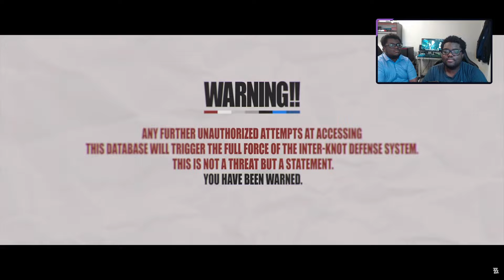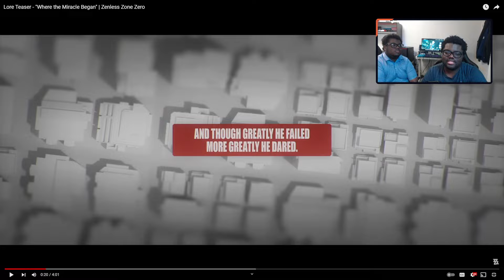Honkai Fan Reacts to More Zenless Zone Zero Trailers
In this video, a Honkai fan reacts to more Zenless Zone Zero trailers. Watch as they share their thoughts and reactions to the latest trailers for this exciting game!